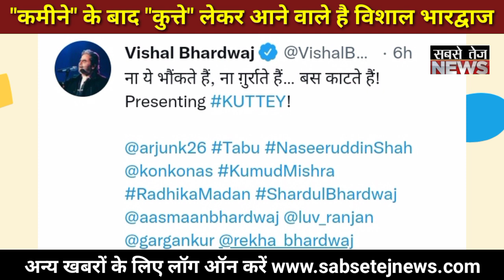अब ये कैसी फ़िल्म लेकर आ रहे हैं विशाvल भारद्वाज,नाम सुनकर आप भी चौंक जाएंगे।sabsetejnews